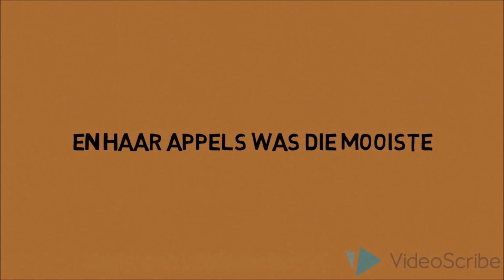Meisie Ferguson (Lirieke)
Geniet hierdie fantastiese afrikaanse treffer "Meisie Furgeson" se lirieke video.